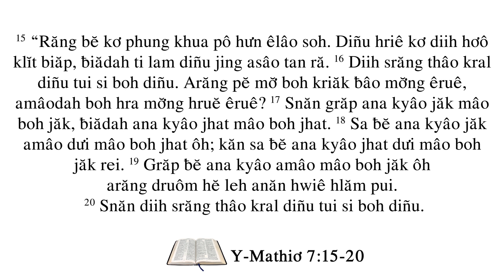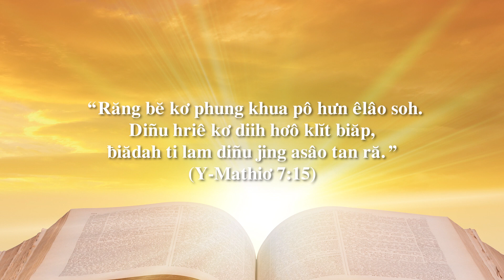NGÀY 16/08/2021 - BÀI HỌC KINH THÁNH HẰNG NGÀY TIẾNG Ê ĐÊ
Hruê 16/8/2021
Thâo Kral Phung Khua Pô Hưn Êlâo Soh

Klei Aê Diê Blŭ: Y-Mathiơ 7:15-20

Êlan kliăng: "Răng bĕ kơ phung khua pô hưn êlâo soh. Diñu hriê kơ diih hơô klĭt biăp, ƀiădah ti lam diñu jing asâo tan ră.” (Y-Mathiơ 7:15).